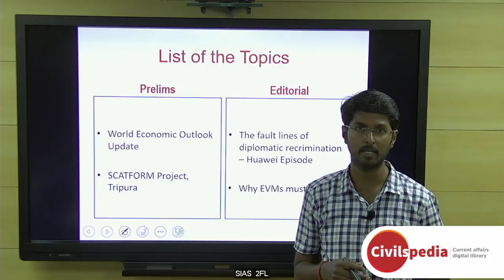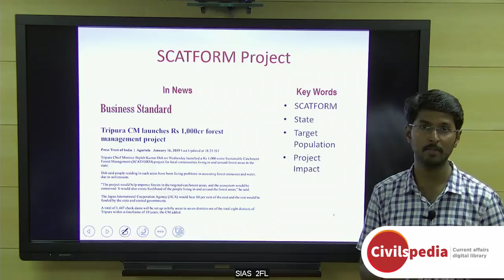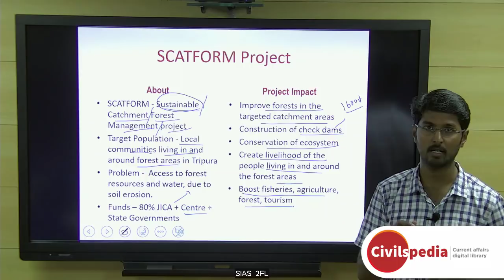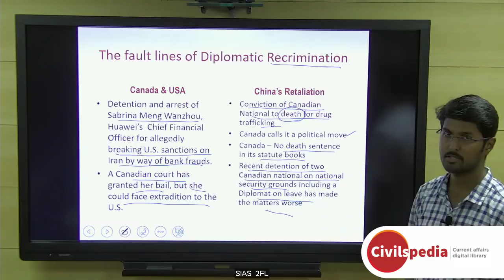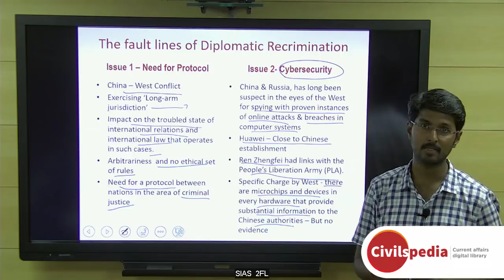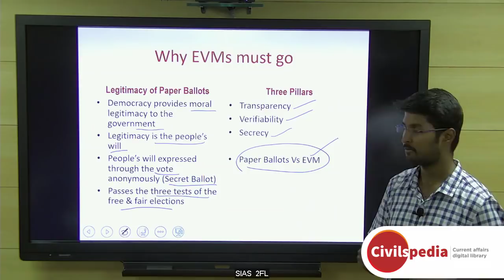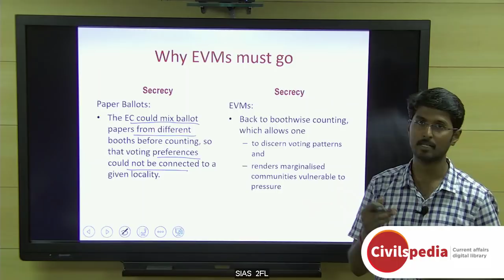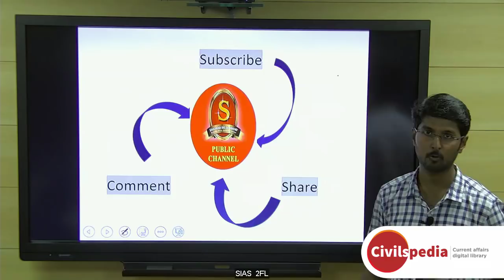Daily Current Affairs | January 2019 - UPSC Prelims 2019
Important topics like SCATFORM WorldEconomicOutlook EVMsMustGo and HuaweiEpisode are vividly discussed in UPSC Perspective in this video.